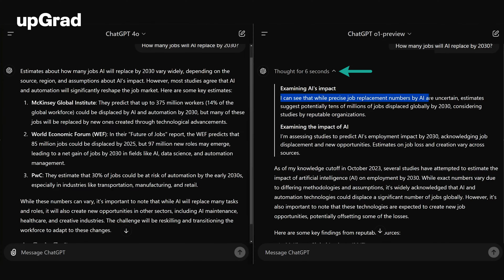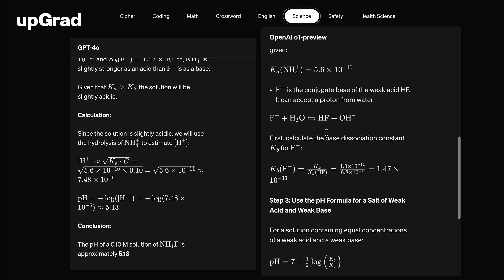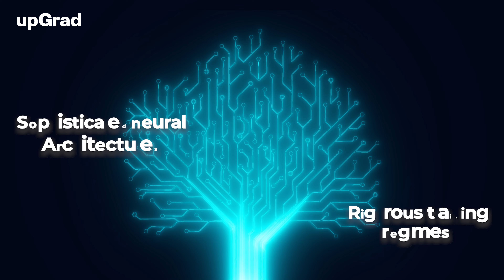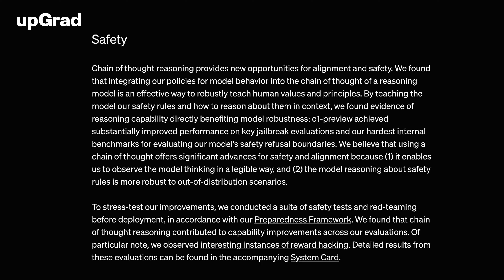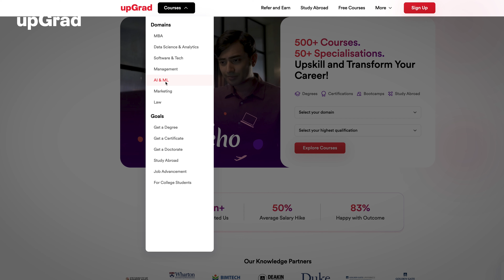o1 Model: OpenAI Releases the Smartest Ever AI model | Will o1 Model Replace Developers?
Welcome to the newest update of the AI technology! Today, we’re diving deep into OpenAI's o1 model series—the latest leap forward in artificial intelligence that’s redefining how machines reason and solve problems. This isn’t just about language generation or chatbots anymore. The o1 series is built for complex problem-solving, excelling in areas like mathematics, science, and coding. It’s like levelling up AI to tackle problems that require more than just quick answers—it requires thinking.

*What’s Special About o1*
The o1 series stands apart from its predecessors with a unique ability to pause and 'think.' Earlier models focused on fluency—generating human-like responses quickly. But the o1 model is about deliberate reasoning. When faced with complex questions, it can allocate extra time to dive deep into multi-step reasoning processes.
Math Olympiad Champion: The o1 model scores an impressive 83% on difficult math tests. Think about that for a second—this AI can now solve Olympiad-level problems that stump even humans!
Code Wizardry: In coding competitions, o1 ranks in the 89th percentile! It's not just spitting out basic code snippets; it’s solving intricate programming puzzles that involve logical reasoning and algorithmic thinking.
OpenAI wanted to ensure this wasn’t just a raw powerhouse but also a safe, reliable tool for real-world challenges. That’s why it scores 84 on safety benchmarks—keeping it secure when applied to sensitive and impactful fields.

*What is the difference from previous models?*
*Chain-of-Thought Reasoning:* This is a major focus in the o1 model. Instead of giving fast, shallow answers, it tackles problems by mapping out solutions, almost like how a human would plan each step in solving a puzzle. Imagine a chess master considering multiple moves ahead—that’s what o1 is doing in the background.
*Advanced Task Handling:* This ability is game-changing, especially in fields like science, where it can help researchers with complex calculations, or in coding, where step-by-step logic matters most.
This is an AI that doesn’t just answer questions—it thinks through them.

*o1 Real-world applications*
*In Research:* Scientists can leverage the o1’s reasoning to conduct more intricate research. Imagine running simulations, working through advanced theories, or solving large datasets with accuracy—o1 can do this faster and more effectively than ever before.
*In Coding:* For developers, o1 is a godsend. It’s not only a fast coder but a smart one. It can solve complex algorithms, debug code, and even generate elegant solutions to previously impossible problems. Whether you’re working on AI software, machine learning models, or developing new tools, o1 is a powerful partner in your workflow.

*How o1 Was Trained*
How does OpenAI train a model to be this smart?
It all comes down to sophisticated neural architectures and rigorous training regimes. The o1 model was exposed to a diverse array of tasks, from math problems to coding challenges, to sharpen its logical reasoning abilities.
*Training Beyond Data:* OpenAI isn’t just feeding the model more data—they’re teaching it to think better. The o1 model underwent extensive fine-tuning to improve its multi-step reasoning, breaking down problems the way humans do when faced with difficult challenges.
*Prioritizing Safety:* With great power comes great responsibility. OpenAI has gone to extraordinary lengths to ensure the o1 series is both powerful and ethically sound. They’ve incorporated robust safety layers to ensure the model doesn’t just produce solutions—it produces solutions that are safe, unbiased, and reliable in high-stakes environments.

🟢 Wish to get started with your upskilling journey? Schedule a free counselling session